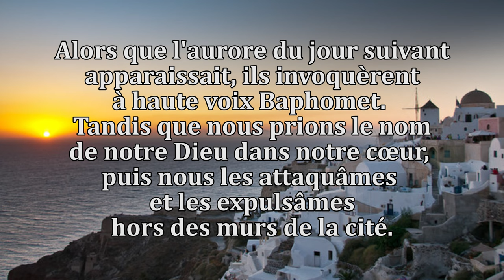Baphomet : Démon ou divinité ? L'histoire cachée d'un symbole controversé - ESO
Le Baphomet n'est en aucun cas un représentation de Satan, où une entité démoniaque que les Templiers vénéraient, c'est un symbole alchimique de l'élévation spirituelle, crée par Eliphas Levi